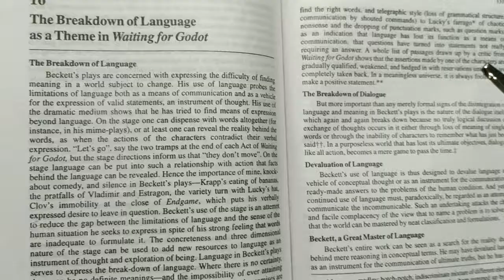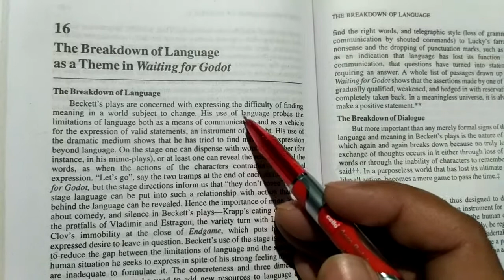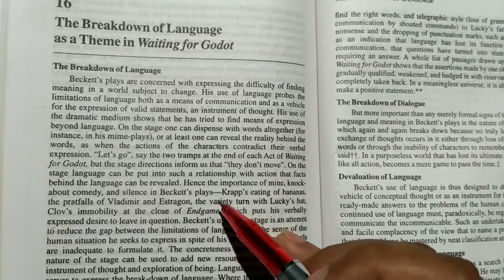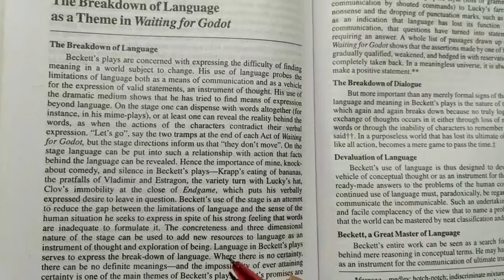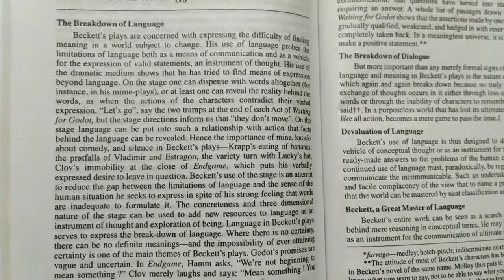Reading as a great healer.....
students reading books is often regards as the best meditation as it heals our mental virus. It protects us from everyday's depression and frustration as well. It soothes our memory junks and refreshes our mind.